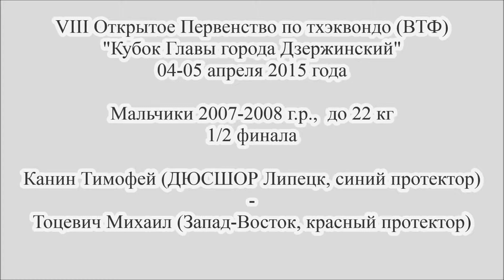Taekwondo WTF. VIII Первенство Кубок Главы г. Дзержинский. 05.04.2015. Канан-Тоцевич.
VIII Открытое Первенство по тхэквондо (ВТФ) "Кубок Главы города Дзержинский"
04-05 апреля 2015 года.
Мальчики 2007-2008 г.г.р., до 22 кг
Полуфинал.
Канин Тимофей (ДЮСШОР, Липецк) - Тоцевич Михаил (Запад-Восток, Московская область)